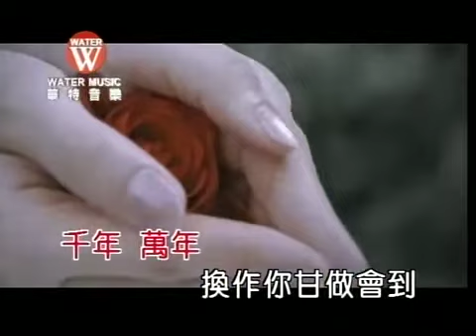陳雷 孫淑媚 情深似海